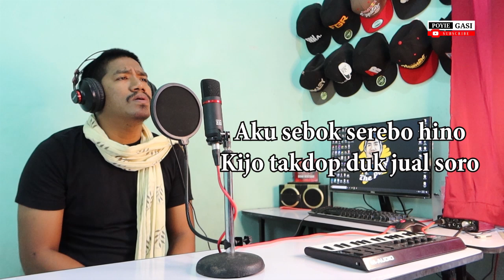AKU PENYANYI DIKIR Fadil Turbo | cover by Poyie Gasi